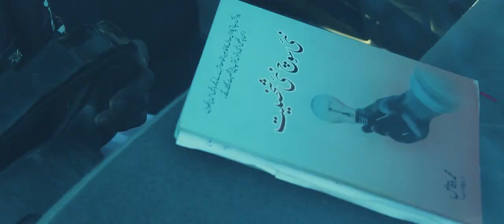Award Wining Short Film NAHEE SOCH Written & Directed by Ghani Mengal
Tunnel
Award-Winning
Short Film